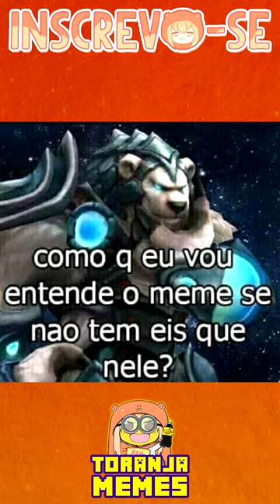memebr 😂😂😂 | Bandeiras parecidas kk